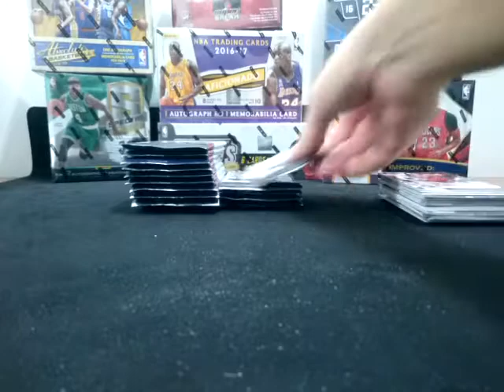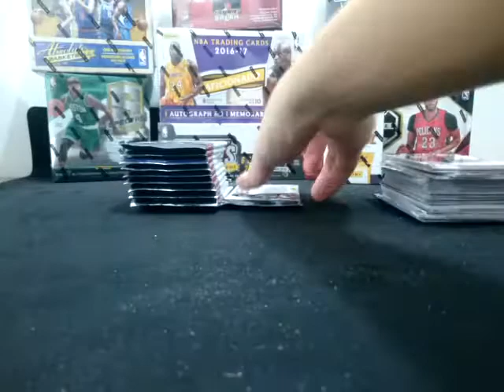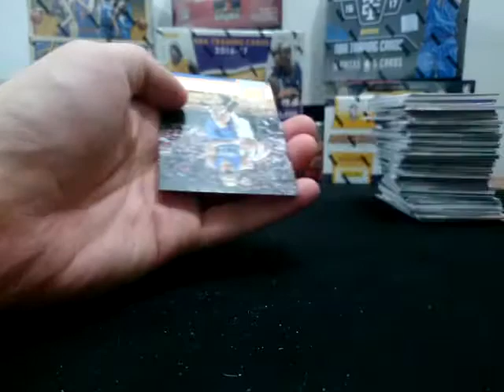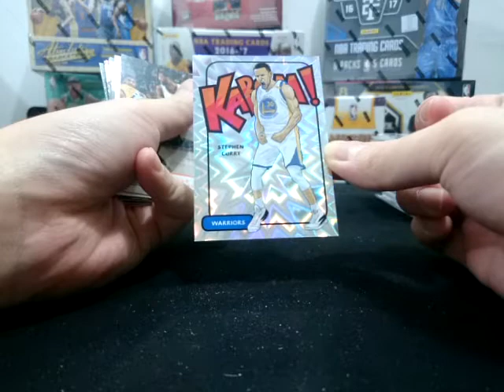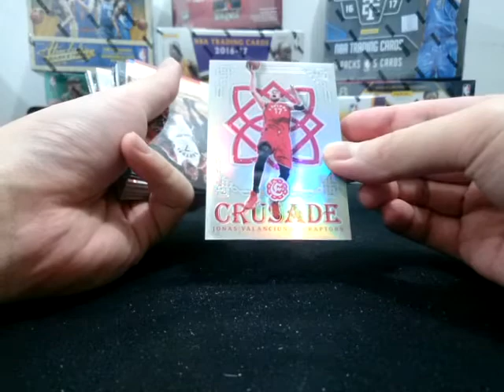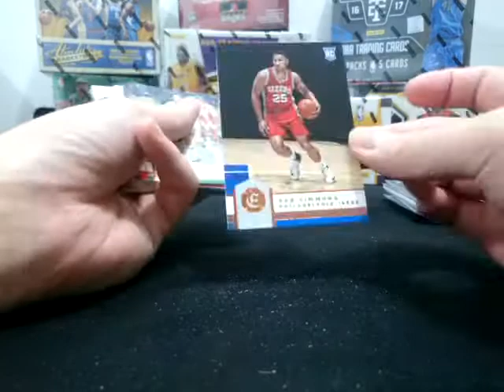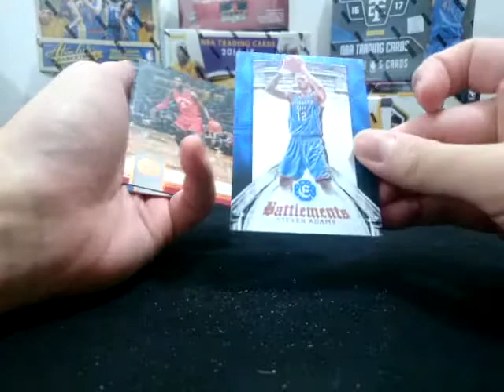KABOOM!!! Suji's 2016/17 Excalibur Basketball Box Break #2 170718 INDONESIA